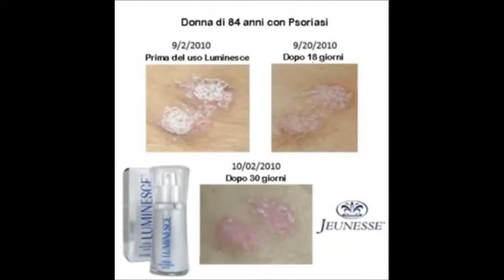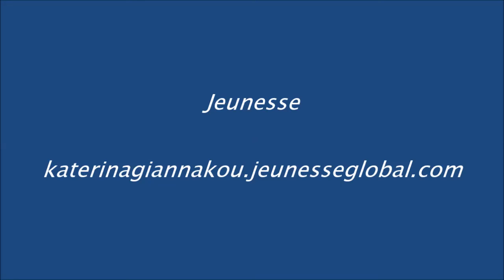Cellular Rejuvenation Serum# Jeunesse global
JEUNESSE LUMINARS REGUBINETION SERUM jeunesse global

Recruiting all over india.
Strong LEADER.23th SEPTEMBER DELHI.
If u want work with JEUNESSE India's FASTEST GROWING team 💎DIAMOND KOLKATA GLOBAL TEAM💎..
JEUNESSE GLOBAL LEADER
GOUTAM ADHIKARY
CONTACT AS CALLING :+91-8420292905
Signup link👇🏻👇🏻👇🏻👇🏻